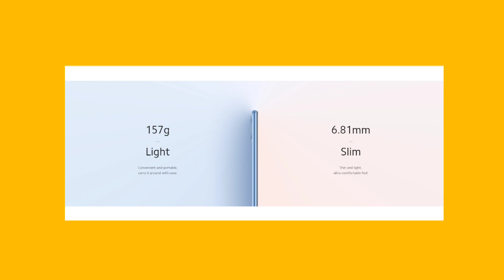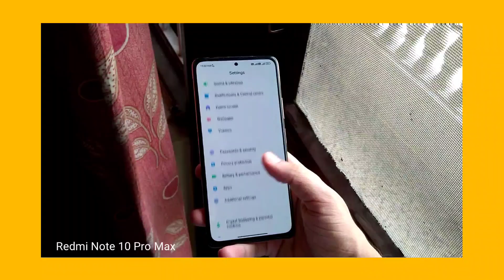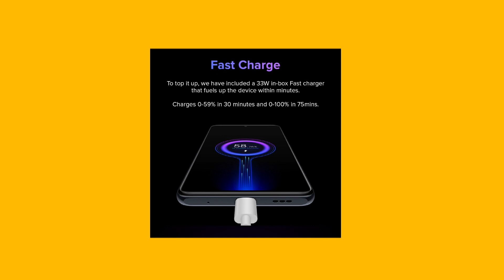Mi 11 Lite Vs Redmi Note 10 Pro Max - Full Comparison और कौन सा खरीदना चाहिए?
In this video, we will compare Mi 11 Lite Vs Redmi Note 10 Pro Max and see which one is good value for money for you! Mi 11 Lite is an upcoming device in India Launch Date 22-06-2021 and Redmi Note 10 Pro Max is already Launched in India Market! Both the device is in Under 25k segment. Let's which one is good for you?